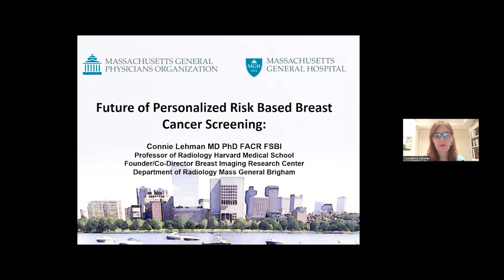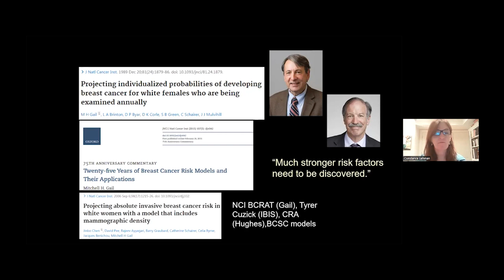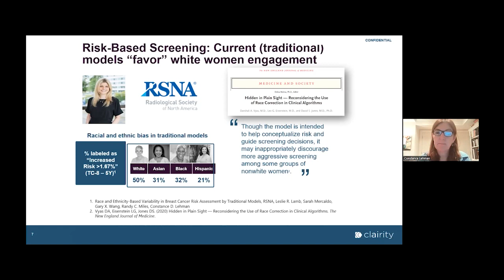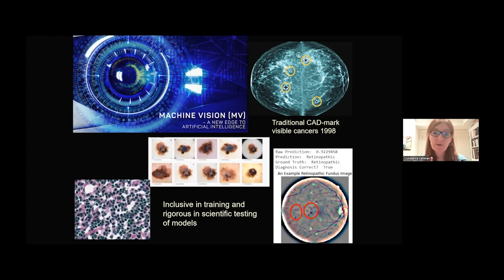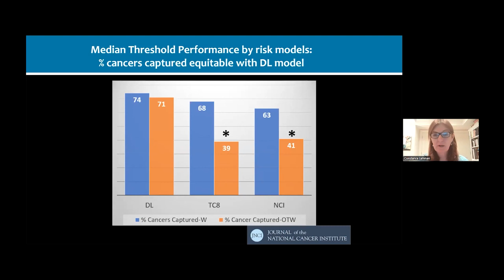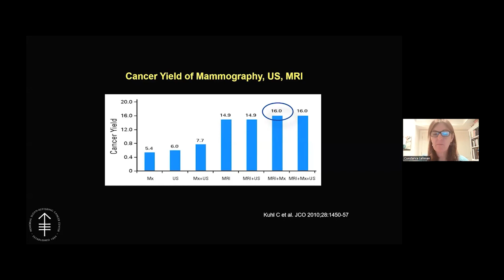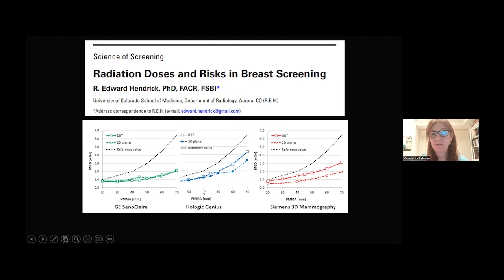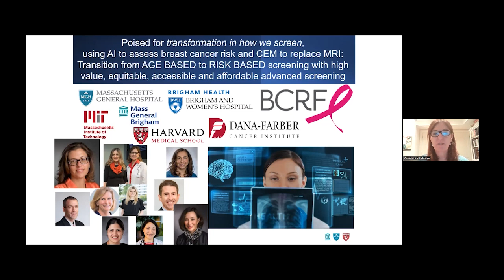Future Vision of Personalized Risk Assessment and Screening